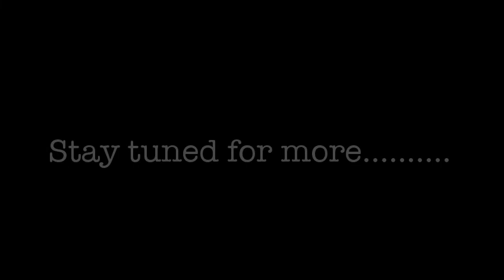French Foray 2013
A bunch of Blokes got together in 2013 to ride the Alps of France during the Tour de France, with spectacular results!